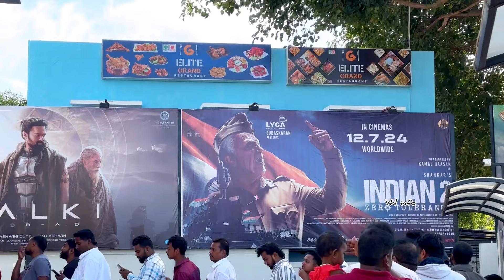Indian 2 Honest Review | Kamal Haasan | Anirudh | vlog | movie review |Hosur